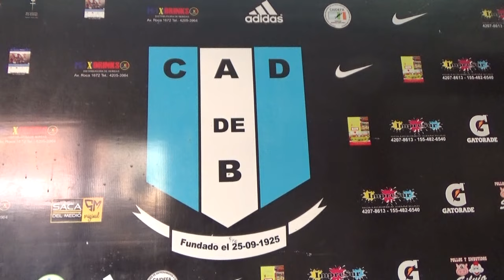Def. de Belgrano vs Racing Club cat 015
Resumen del encuentro que por la 23° fecha del torneo FADI Avellaneda 2024, protagonizaron las cat 015 de Defensores de Belgrano vs Racing Club.